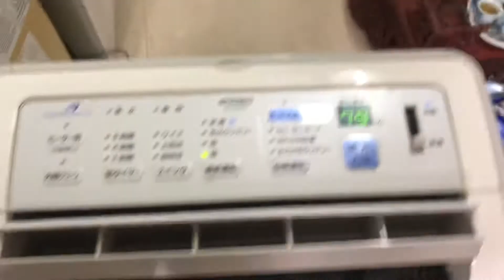Máy hút ẩm nhật Mitsubishi 10 lít siêu nét - Like new - Shop An Gia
An Gia giới thiệu cho các bác một chiếc máy hút ẩm nội địa nhật, hãng Mitsubishi. Hàng đẹp gần như mới. Công suất hút 10 lít/ngày dùng cho phòng 35 40m2 đổ lại.